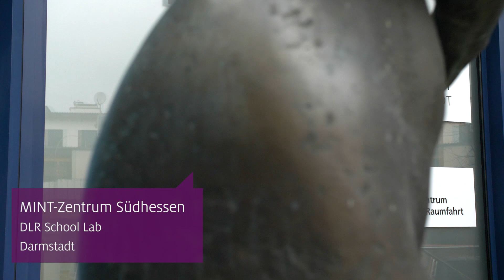Konzeptwettbewerb 2017 MINT-Zentrum Südhessen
Das MINT-Zentrum Südhessen ist einer der fünf Preisträger im Konzeptwettbewerb Schülerforschungszentren 2017.